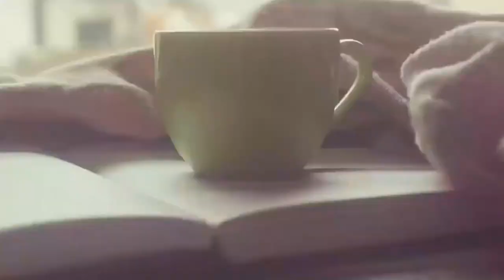Kisah sukses Ahmad Marjianto pemilik warung makan soponyono toraja utara